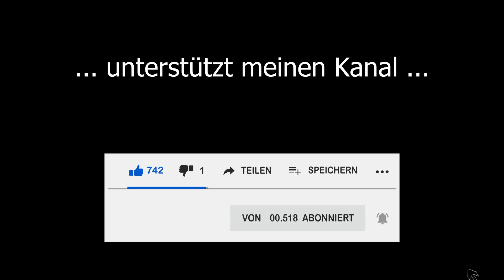Schrottplatztour: Unglaublich Coole Funde! Die Zukunft liegt auf dem Schrott?